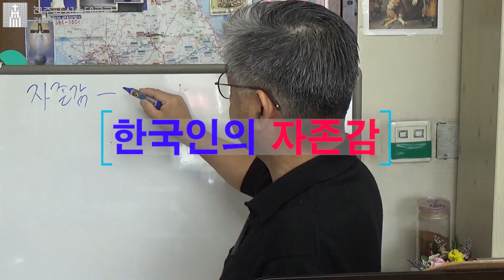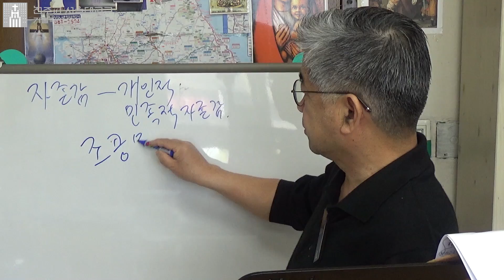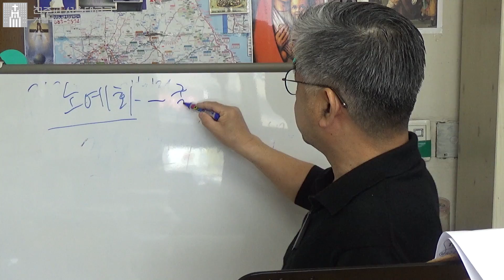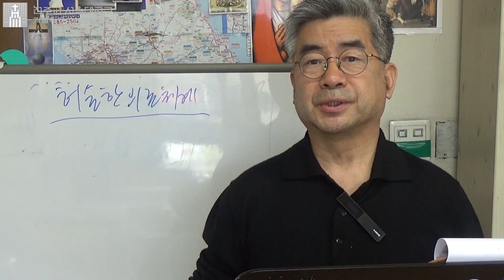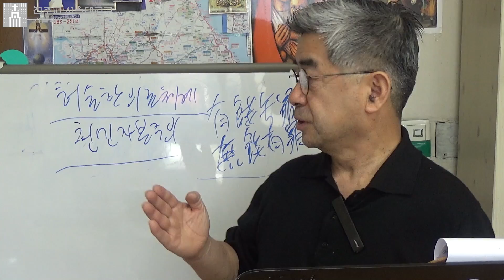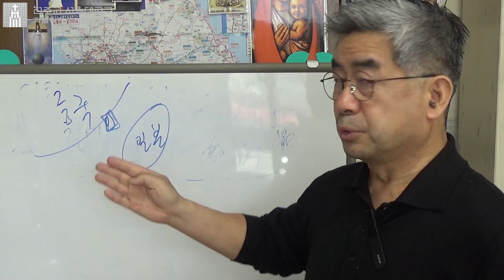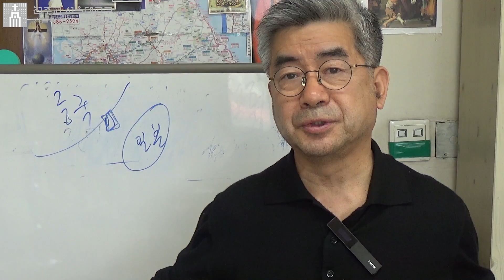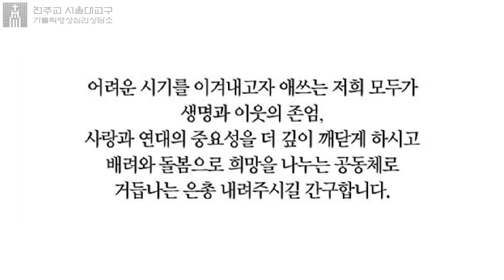[10분 강의]제130회(한국인의 자존감)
이번에는 한국인의 자존감에 대해
신부님의 말씀을 해 주십니다.
특히 이번 코로나19사태가 한국인에 대한
자존감을 크게 높여 준 계기가 되었음도
알려 주십니다.

오늘의 시는 없습니다.